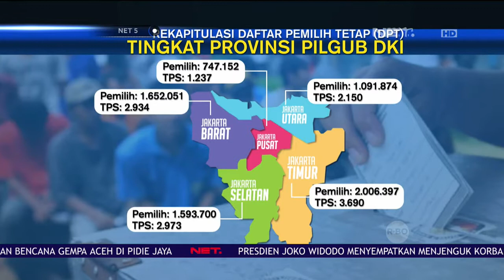KPU DKI Jakarta Resmi Menetapkan Daftar Pemilih Tetap Pada Pilkada 2017 - NET5